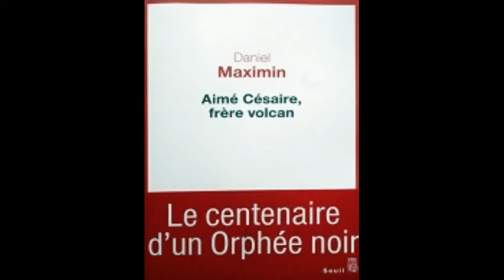Palabres autour des arts - 20 Février 2014 - (2) Aimé Césaire, frère Volcan (Daniel Maximin)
Le 20 février 2014, l'équipe de Palabres autour des Arts (PADA), dnas l'enceinte de la librairie-Galerie Congo,  a eu l'honneur d'accueillir le grand poète d'origine Guadeloupéenne Daniel Maximin et son récit "Aimé Césaire, frère volcan" qui mêle à la fois auto-biographie et biographie hommage au grand poète martiniquais.